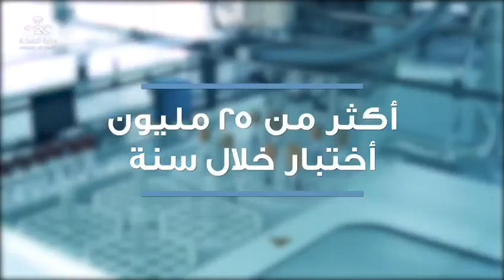أكبر مختبر مرجعي في المملكة والشرق الأوسط